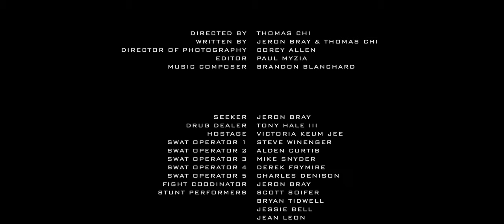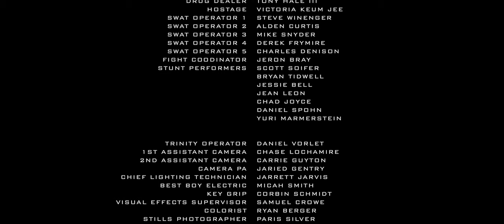Seeker | Short Film | Action Thriller 2023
"Seeker" started as a camera test that quickly grew into something much greater! We hope you enjoy! You can find links for all of the cast and crew on my IG, please hire them, they are amazing at what they do!

Welcome to the gripping world of "Seeker," a thrilling short set in the shadowy depths of the criminal underworld. Dive into a high-stakes action thriller where danger lurks in every corner.

Featuring: Jeron Bray, Victoria Keum Jee, Tony Hale III, Scott Soifer, Bryan Tidwell, Jessie Bell, Chad Joyce, Daniel Spohn, and Yuri Marmerstein

With: Steve Winenger, Alden Curtis, Mike Snyder, Derek Frymire, and Charles Denison

Behind the Scenes:

Produced by: Neon Media Co.
Director: Thomas Chi
Director of Photography: Corey Allen
Written by: Jeron Bray and Thomas Chi
Editor: Paul Myzia
Music Composer: Brandon Blanchard

Trinity Operator: Daniel Vorlet
1st Assistant Camera: Chase Lochamire
2nd Assistant Camera: Carrie Guyton
Camera PA: Jaried Gentry
Chief Lighting Technician: Jarrett Jarvis
Best Boy Electric: Micah Smith
Key Grip: Corbin Schmidt
Visual Effects Supervisor: Samuel Crowe
Colorist: Ryan Berger
Stills Photographer: Paris Silver
Production Assistant: Chris McCormick
Post Audio Editor: Clay Howard
Sound Design: Corey Allen and Clay Howard

Tactical Consulting: Ripcord Training Group